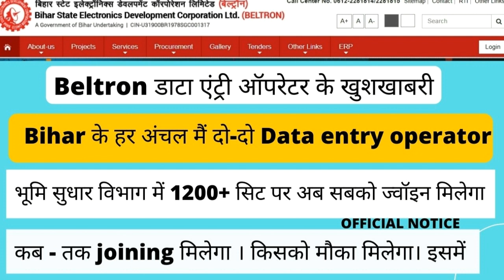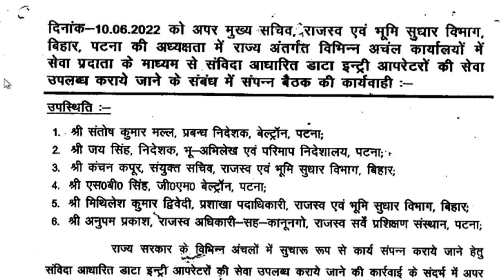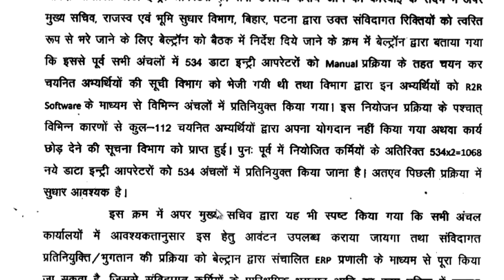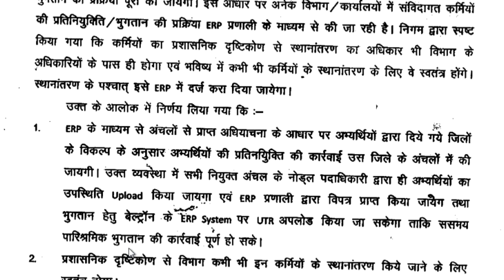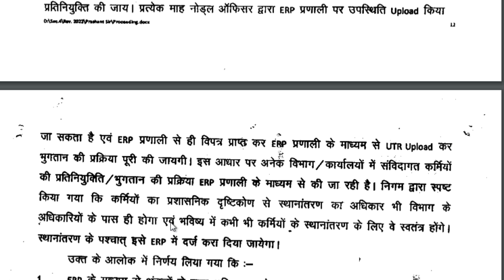Beltron डाटा एंट्री ऑपरेटर के खुशखाबरी ! भूमि सुधार विभाग में दो-दो Operator अब सबको ज्वॉइन मिलेगा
अब सबको ज्वॉइन मिलेगा
Bihar के हर अंचल मैं दो-दो data entry operator
भूमि सुधार विभाग में 1068 सिट
कब - तक joining मिलेगा । किसको मौका मिलेगा। इसमें

you can join this telegram__link

keywords-
exmart network
lrc
Beltron deo new update
beltron
lrc new update